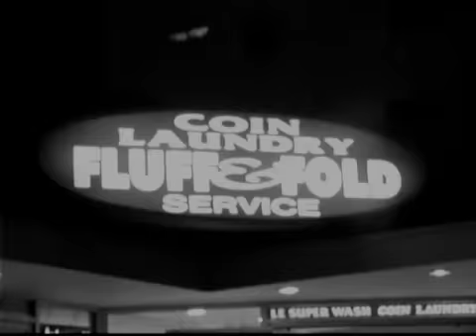Silver Jeans - b/w version. Spec Spot at the laundromat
Experimental video shot on the back of a traditional photo shoot. It wasn't meant to look super slick.

We created a story then tried to see if we could shoot it on video in between the still images.

But - the food was great and we knew what we wanted to shoot. It shows what you can do when you know your story -- just grab your coverage come what may, then hope your editor has a sense of humor and slap a good piece of music onto it!

BTW, if you look carefully, you can see one of our camera guys in one of the shots (for about a second - like i said, sense of humor required on this shoot :)